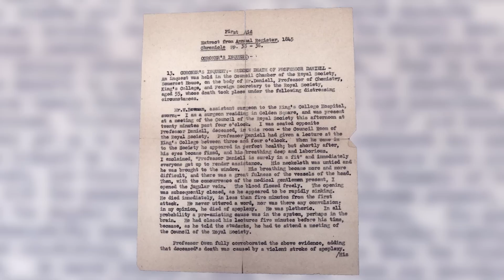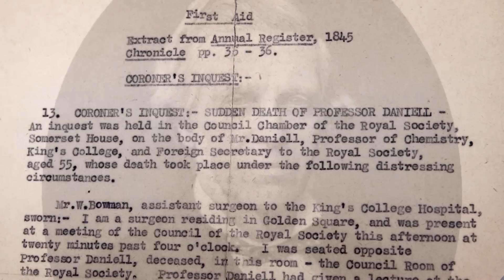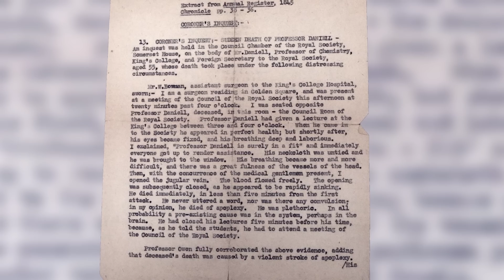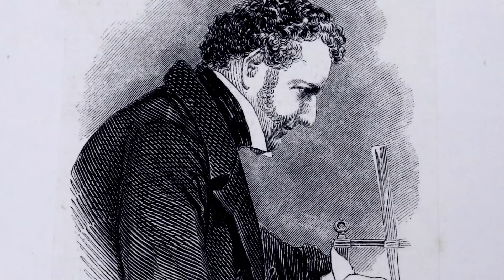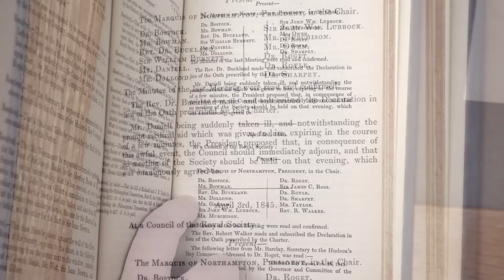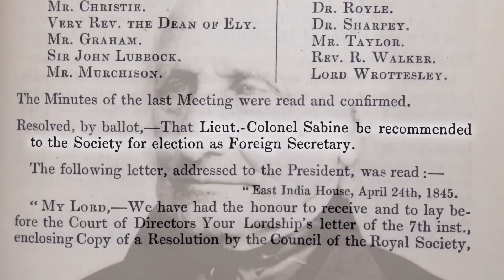The Demise of John Daniell - Objectivity 96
Professor Sir Martyn Poliakoff FRS joins Brady and Keith again to read an account of the tragic sudden death of John Frederic Daniell FRS.

Some keywords: Martyn Poliakoff, foreign secrtary, Periodic Videos, John Frederic Daniell, chemist, Daniell cell, death, sudden, tragic, coroner's inquest, paper found on shelf, Somerset House, council meeting, Bowman, surgeon, jugular vein, apoplexy, short neck, picture with Faraday, minutes, Lubbock, Murchison, Roger, thesaurus, Marquis of North Hampton, ajourned, replacement, Sabine